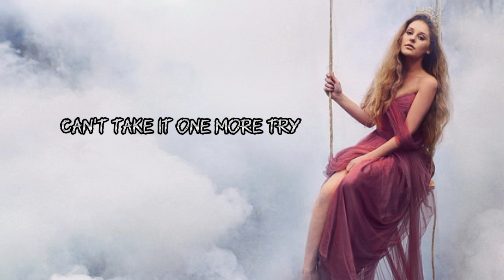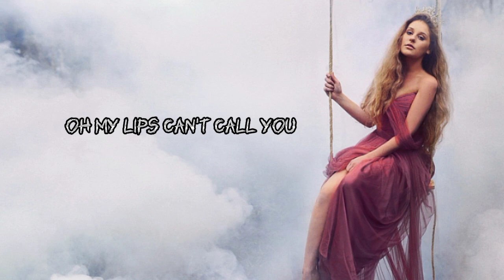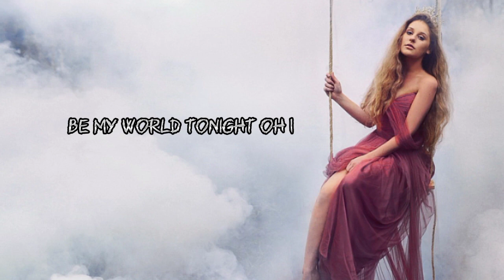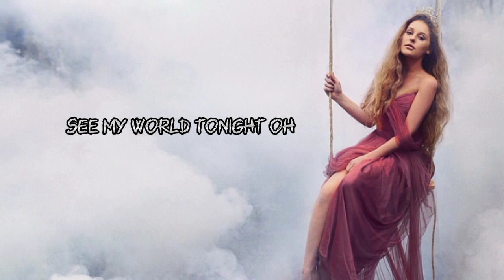ANGEL-ADRIAN SINA-FT (SANDRA N)-LYRICS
Listen this or enjoy this music 🎶